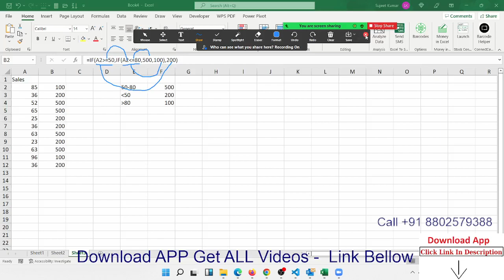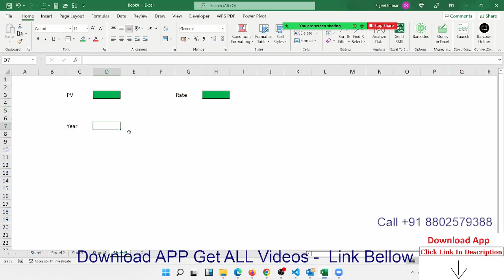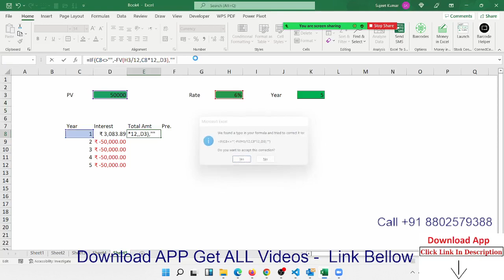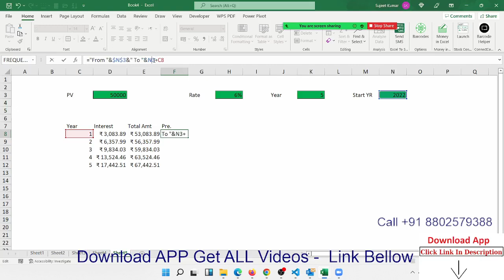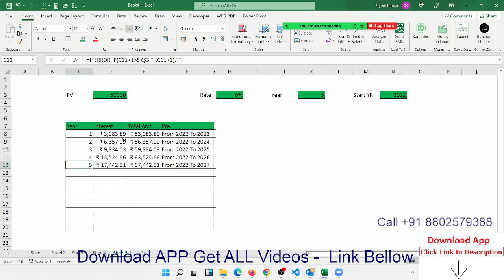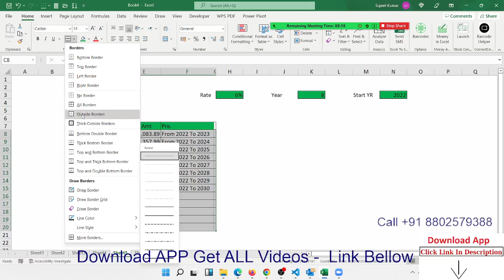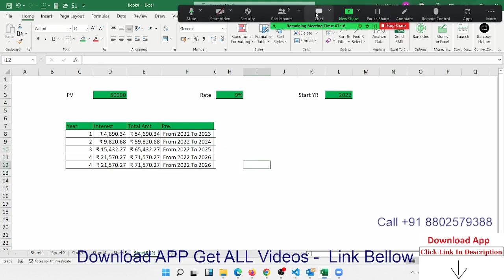IF Formulas and Loan Calculator in Excel